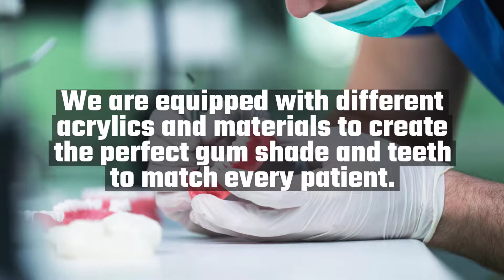How To Get Dentures Repaired Quickly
Cornerstone Dental Labs is the is the dental crown company to turn to when you need speedy repairs and quality dentures. Aside from being proud retailers for the Trios pod scanner and the Trios color oral scanner, our skilled technicians are equipped to repair dentures in a minumim of 48 hours.